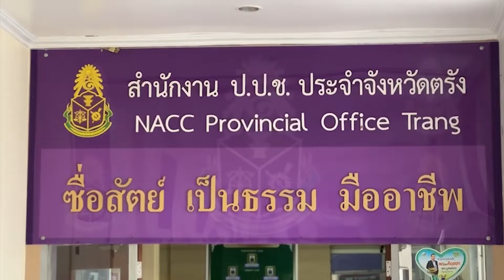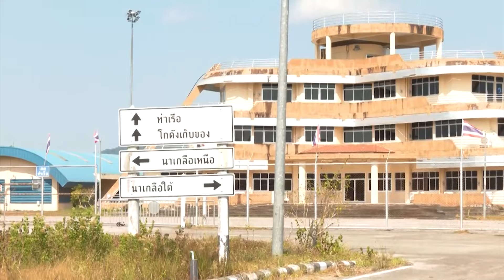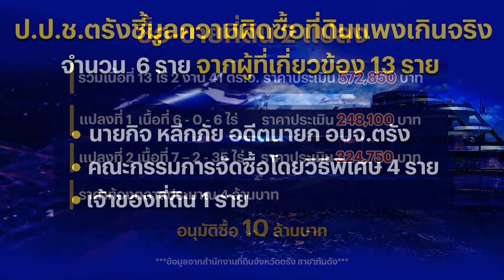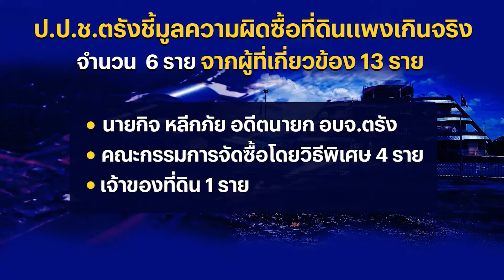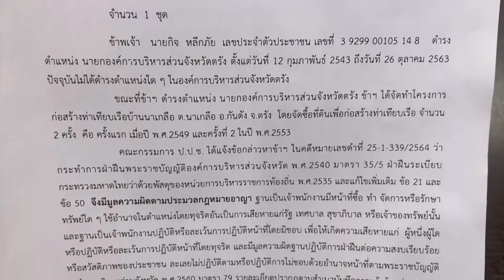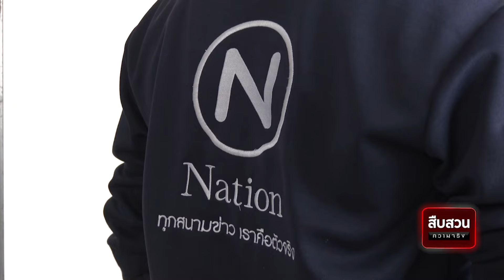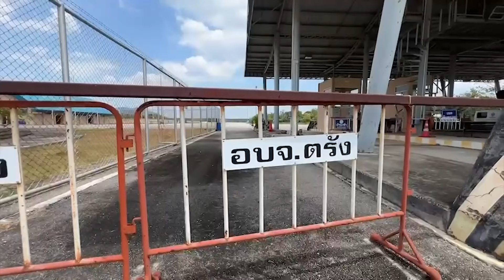ถอดรหัส ป.ป.ช. ชี้มูลความผิดอดีตนายก อบจ.ตรัง ทุจริตซื้อที่ดินแพง | สืบสวนความจริง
เมื่อสำนักงานคณะกรรมการป้องกันและปราบปรามการทุจริตแห่งชาติประจำจังหวัดตรัง มีมติ 3 ต่อ 2 เสียงชี้มูลความผิดนายกิจ หลีกภัย อดีตนายกองค์การบริหารส่วนจังหวัดตรัง พร้อมพวกรวม 6 คนจัดซื้อที่ดินสร้างท่าเรือบ้านนาเกลือ ต.นาเกลือ อ.กันตัง จ.ตรัง ในราคาสูงเกินจริง..จากราคาประเมินที่ดินหลักแสนซื้อขายจริงสูงถึง 10 ล้านบาท ทีมข่าวสืบสวนความจริงลงพื้นที่ไปตรวจสอบกลโกงการทุจริตที่ทำให้การใช้งบประมาณแผ่นดินล้มเหลวไม่เป็นท่า การต่อยอดพัฒนาไม่เกิดประโยชน์ จนสุดท้ายโครงการตกอยู่ในสภาพปล่อยทิ้งร้างสูญเสียโอกาสทางเศรษฐกิจไปอย่างน่าเสียดาย